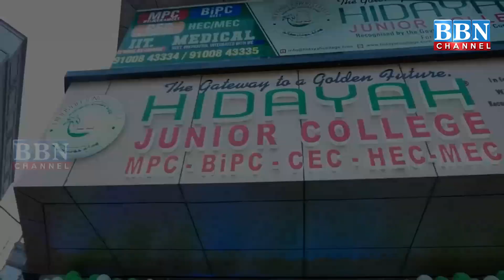Quran par Bayan: Yeti Narsinghanand ko Mili Warning | BBN NEWS